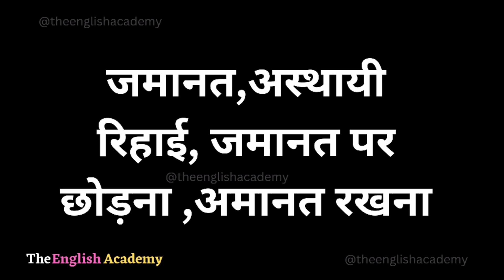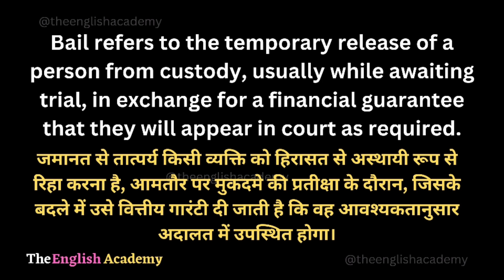Bail Meaning In Hindi | Bail Ka Matlab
इस Youtube video में सीखेंगे Bail ka matlab kya hota hai Hindi और English में detailed explanation के साथ और साथ ही Bail ka pronunciation, Bail ke examples, Bail se related sentences भी।

Word ⬇️

☆Bail :- बेल

》Hindi Meaning Of Bail :-

जमानत,अस्थायी रिहाई, जमानत पर छोड़ना ,अमानत रखना

》English Meaning Of Bail :-

Bail refers to the temporary release of a person from custody, usually while awaiting trial, in exchange for a financial guarantee that they will appear in court as required.
जमानत से तात्पर्य किसी व्यक्ति को हिरासत से अस्थायी रूप से रिहा करना है, आमतौर पर मुकदमे की प्रतीक्षा के दौरान, जिसके बदले में उसे वित्तीय गारंटी दी जाती है कि वह आवश्यकतानुसार अदालत में उपस्थित होगा।